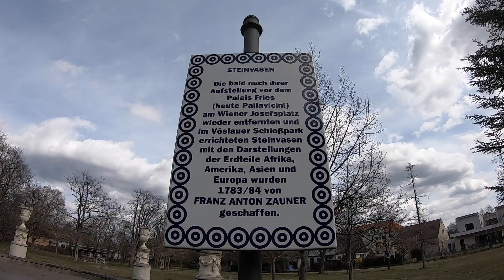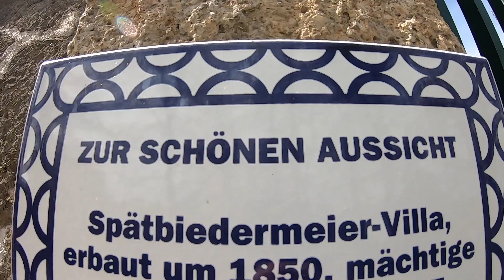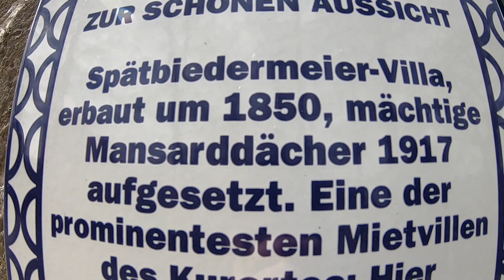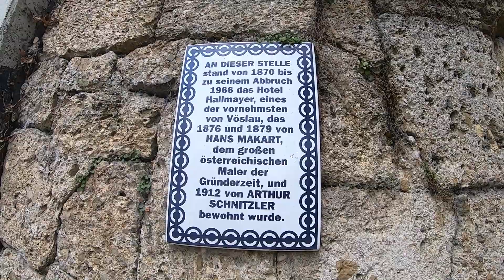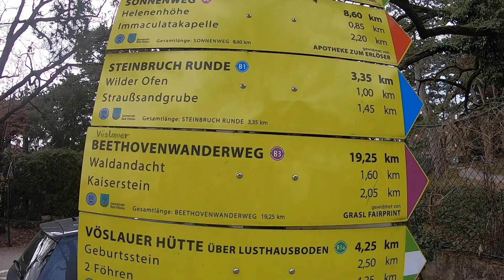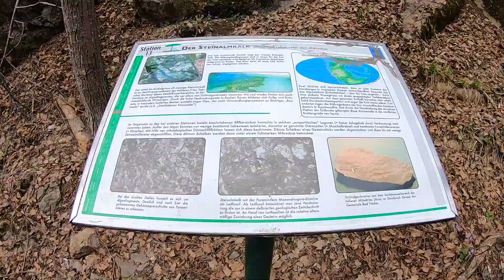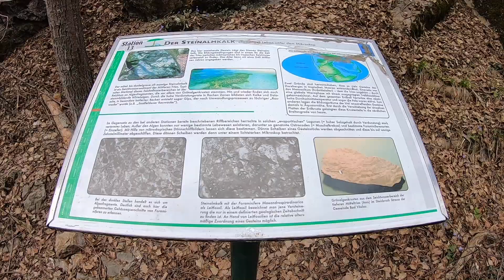🇦🇹 Bad Vöslau: Alte Villen, Kängurus und Kaiserschmarren to go am Harzberg.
Im Kurort Bad Vöslau kann man auf den Spuren des Biedermeier wandeln.
Man kann aber auch z.B. auf den Harzberg wandern und das eine oder andere Känguru treffen. Und gleich nebenan gibt es coronabedingt Kaiserschmarren to go! :)